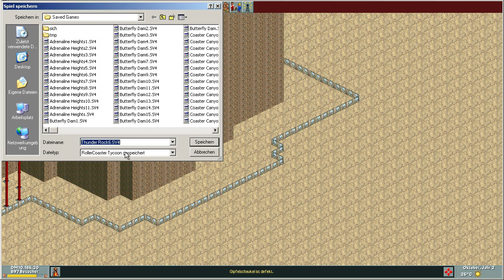Thunder Rock #10 ⚡ RollerCoaster Tycoon #1178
RollerCoaster Tycoon, eine Freizeitpark-Wirtschaftssimulation von Chris Sawyer.